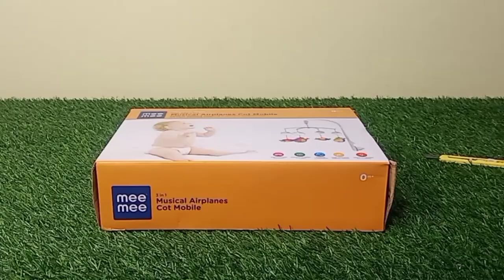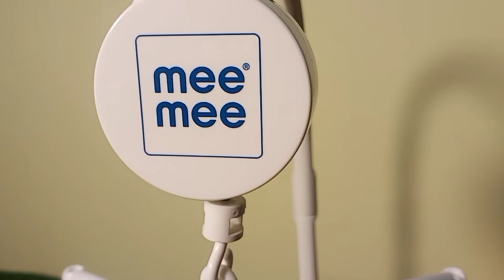kids musical cot Mobile toystech mee mee cot mobile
musical cot mobile
mee mee cot mobile
cot jumer
newborn cot mobile

Buy link
best saller
BabyGo Rotating Giraffe Musical Rattle Cot Mobile   only for 599/-

Mee Mee 3 in 1 Musical Animal Cot Mobile with Rattle Toys  only for 1698/-

Buy links
carvaan mini kids

buy link
baby loco rider

mee mee baby bather

Bot Robot

funride baby bouncer 10 in i

Concept Musical Bus Toy for Kids,

Kids Jungle World Play Tent House

12 in 1 Carry Cot Cum Bouncer